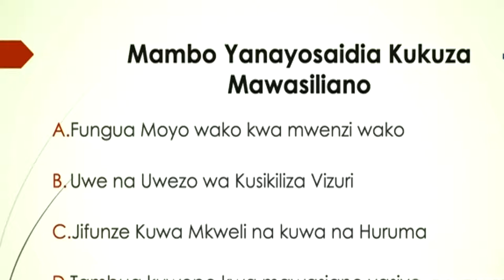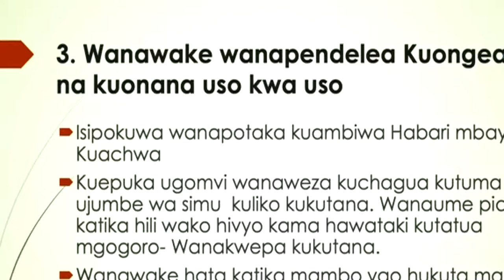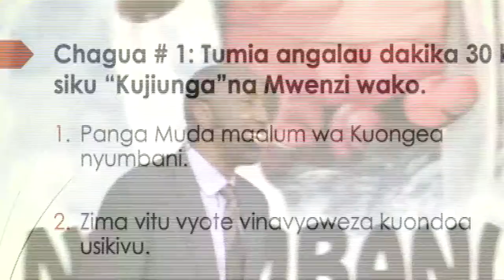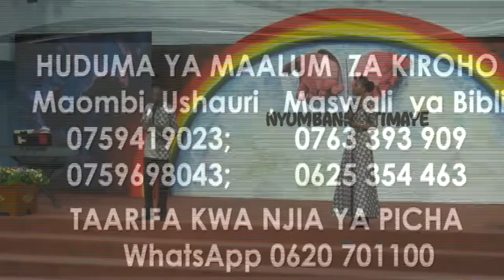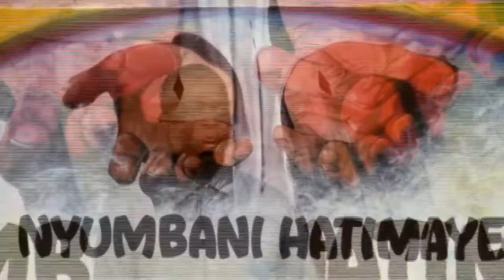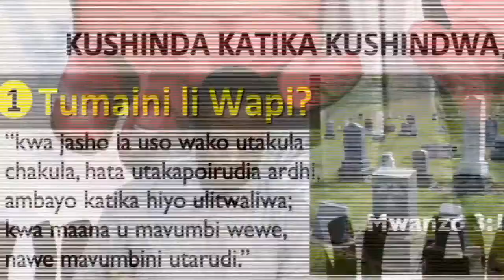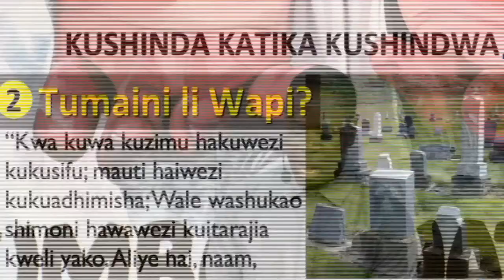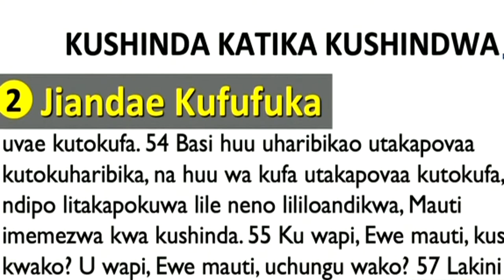Mambo Yanayoweza Kukuza Mawasiliano Katika Nyumba Zetu 1